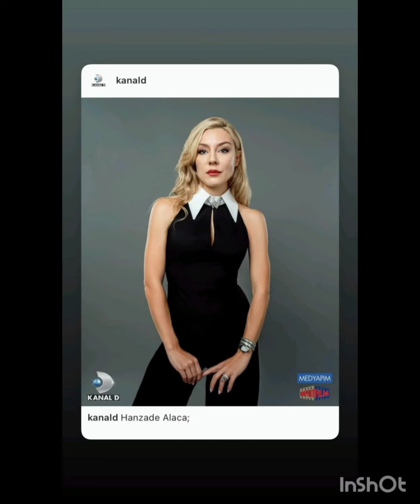Güzel aşklar diyarında oyuncuları Kapadokya'dan muhteşem video görüntüler paylaştı